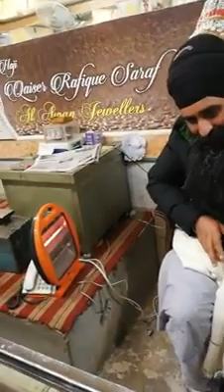Nishan Singh Veer ji Welcome at Alawan Jewelers post office Road Havelian City